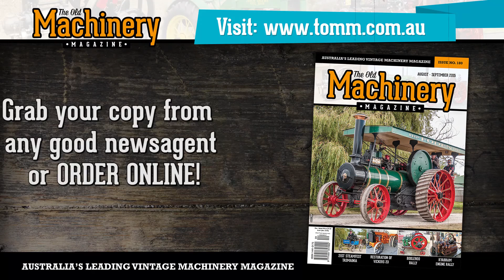Tasmania Steamfest 2015